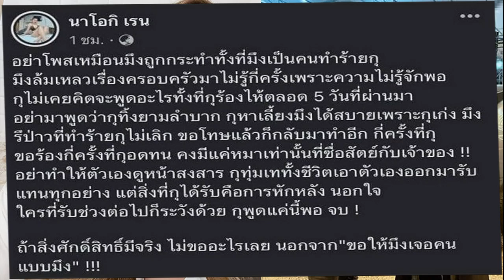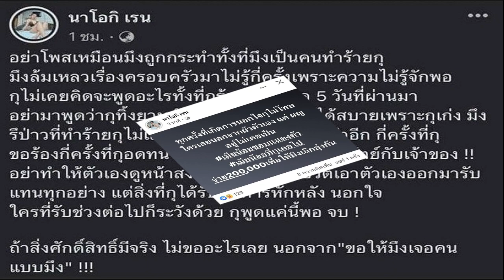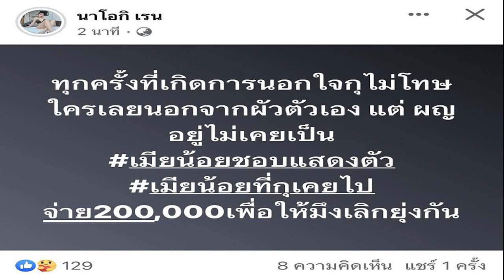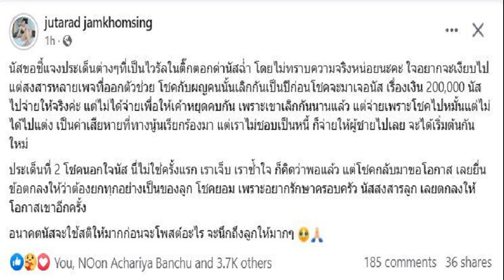เลิก ไม่เลิก! นัส ตอบแล้ว ให้อภัย 'โชค' มั้ย หลังเจอผัวนอกใจ แจงปมจ่ายเงิน2แสน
เคลียร์แฉผัวนอกใจ! นัส เมียโชค ตอบแล้ว สถานะครอบครัว เลิก-ไม่เลิก ให้อภัยผัวตัวดี ‘โชค รถแห่’ มั้ย แจงปมจ่าย 2 แสนให้โชคกับผู้หญิงเลิกกัน
ทำเอาหลายคนตกใจกันใหญ่ เมื่อ ‘นัส’ ภรรยาของโชค รถแห่ ออกมาแฉผัวตัวดีปมนอกใจเธอ ซึ่งนัสไม่ได้โดนโชคนอกใจแค่ครั้งเดียว แต่โดนนอกใจมาแล้วหลายครั้ง พร้อมสาปแช่งสาปส่งส่งผัวตัวดีแบบแรงเวอร์ ประกาศตัวขาดความสัมพันธ์
ทำเอา “โชค รถแห่” ไม่ขออยู่เฉย ออกมาโพสต์ขอโทษเมียอ้อนวอนขอร้องอยากให้กลับมาเป็นครอบครัวที่อบอุ่นกันเหมือนเดิม พร้อมสัญญาว่า ต่อไปจะไม่ทำให้เมียเสียใจและผิดหวังอีกแล้ว รักแม่ชนนท์ที่สุด
จากนั้นไม่นาน “นัส” ภรรยา “โชค รถแห่” โพสต์เดือดแฉผัวโชค รถแห่ อย่างต่อเนื่อง และฟาดเดือดถึงเมียน้อยที่อยากแสดงตัวอีกว่า “ทุกครั้งที่เกิดการนอกใจกุไม่โทษใครเลย นอกจากผัวตัวเอง แต่ ผญ อยู่ไม่เคยเป็น เมียน้อยชอบแสดงตัว เมียน้อยที่กุเคยไปจ่าย200,000เพื่อให้มึงเลิกยุ่งกัน”

ท่ามกลางโลกโซเชียลเข้ามาวิพากษ์วิจารณ์อย่างเดือดถึงปมที่ “นัส” ต้องจ่ายเงิน 200,000 บาท เพื่อให้โชคกับผู้หญิงเลิกกัน พร้อมตั้งข้อสงสัยว่า ตอนนี้ความสัมพันธ์ของ “นัสกับโชค” กลับมาเป็นครอบครัวเหมือนเดิมแล้วหรือไม่ และนัสจะให้อภัยโชคที่เคยนอกใจเธอหรือเปล่า
ล่าสุด (5 ส.ค.66) นัส ภรรยา โชค รถแห่ ไม่ปล่อยให้ดราม่านาน ออกมาชี้แจงปมจ่ายเงิน 200,000 บาทให้โชคกับผู้หญิงเลิกกัน และเผยถึงสถานะครอบครัวตอนนี้ให้อภัยโชคที่นอกใจเธอหลายครั้งหรือเปล่า
โดย นัส เผยว่า “นัสขอชี้แจงประเด็นต่างๆที่เป็นไวรัลในติ๊กตอกด่านัสฉ่ำ โดยไม่ทราบความจริงหน่อยนะคะ ใจอยากจะเงียบไป แต่สงสารหลายเพจที่ออกตัวช่วย

โชคกับผญคนนั้นเลิกกันเป็นปีก่อนโชคจะมาเจอนัส เรื่องเงิน 200,000 นัสไปจ่ายให้จริงค่ะ แต่ไม่ได้จ่ายเพื่อให้เค้าหยุดคบกัน เพราะเขาเลิกกันนานแล้ว แต่จ่ายเพราะโชคไปหมั้นแต่ไม่ได้ไปแต่ง เป็นค่าเสียหายที่ทางนู้นเรียกร้องมา แต่เราไม่ชอบเป็นหนี้ ก็จ่ายให้ผู้ชายไปเลย จะได้เริ่มต้นกันใหม่
ประเด็นที่ 2 โชคนอกใจนัส นี่ไม่ใช่ครั้งแรก เราเจ็บ เราช้ำใจ ก็คิดว่าพอแล้ว แต่โชคกลับมาขอโอกาส เลยยื่นข้อตกลงให้ว่าต้องยกทุกอย่างเป็นของลูก โชคยอม เพราะอยากรักษาครอบครัว นัสสงสารลูก เลยตกลงให้โอกาสเขาอีกครั้ง อนาคตนัสจะใช้สติให้มากก่อนจะโพสต์อะไร จะนึกถึงลูกให้มากๆ
ขอบคุณเฟซบุ๊ก jutarad jamkhomsing